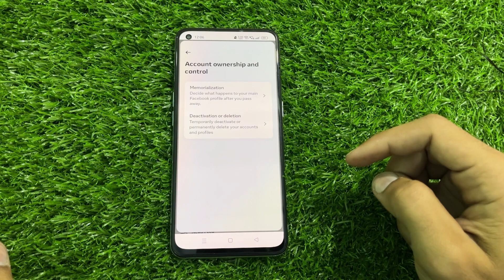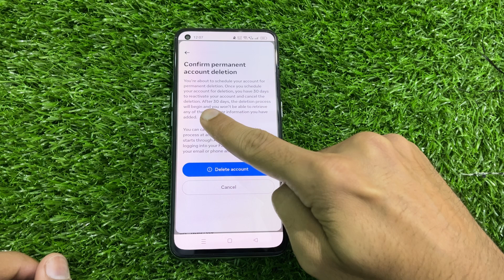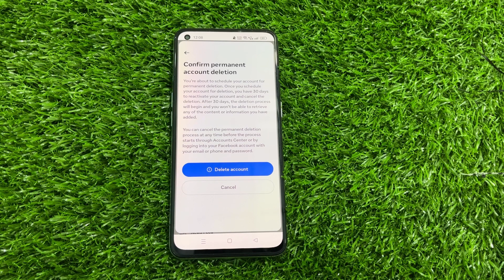How To Delete Facebook Account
In this video, you will learn how to delete your Facebook account step by step. If you're looking to permanently remove your presence from the platform, this tutorial is just what you need. Say goodbye to Facebook and take control of your online privacy.